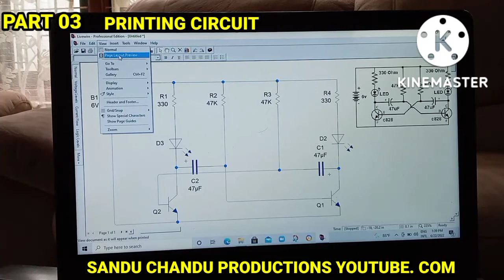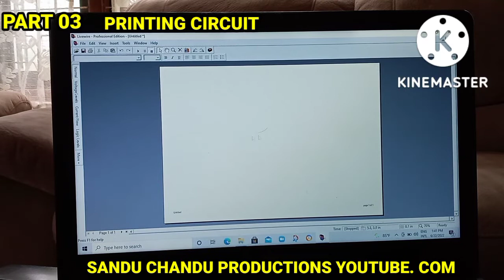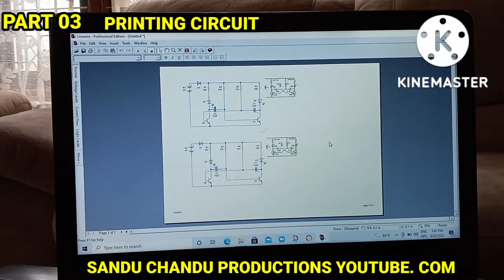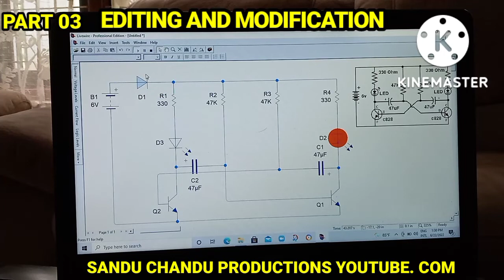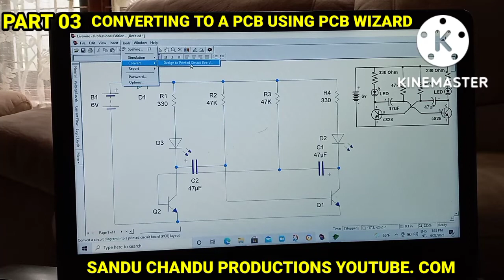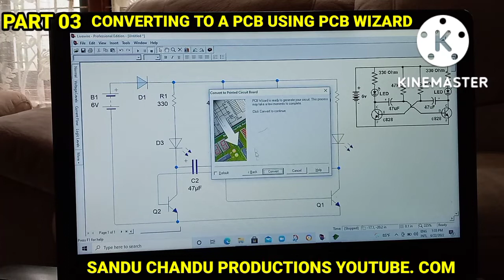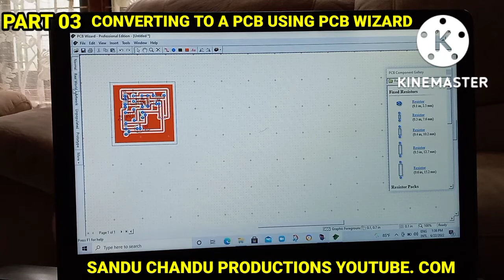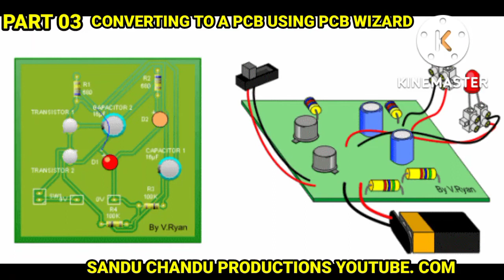livewire software part 03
in this part i will show you how to get a printout of our designed circuit and convert it to a pcb using pcb wizard software and making modifications on livewire simulation software